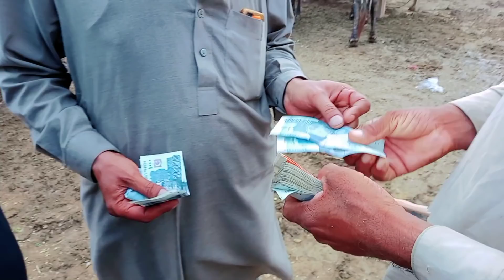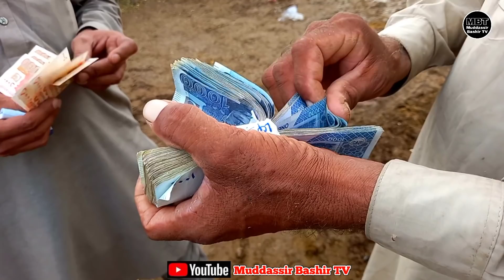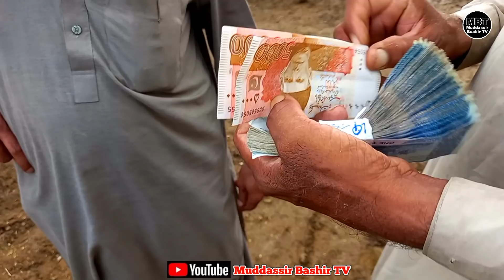Soda Naseeb Ka Karwa Diya | Bhatta Chowk Mandi Rawalpindi Latest Update 20 July 2021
Naseeb Ka Soda Karwa Diya Bhatta Chowk Mandi 2021